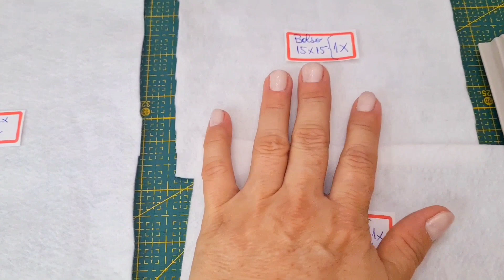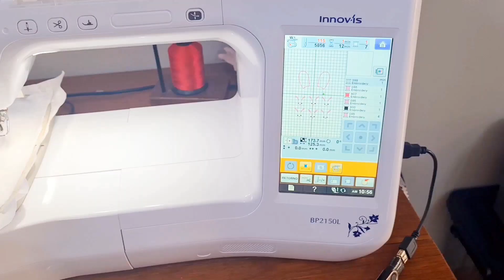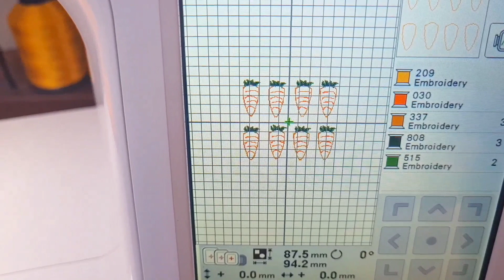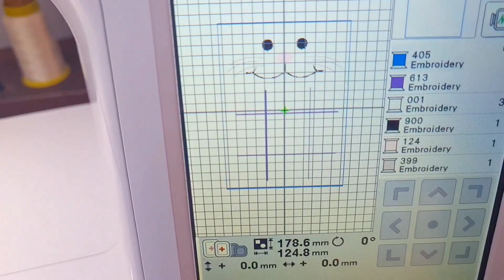ITH: (TUTORIAL) JOGO DA VELHA NA MÁQUINA BORDADEIRA - Matriz de páscoa/Presente de coelho Faça&Venda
Atelier Toca da Onça- Bauru SP

Grupo do FACEBOOK:
É NECESSÁRIO PARA APROVAÇÃO:
➡ Ter foto no perfil;
➡ Ser Participativo (a);
➡ Responder as perguntas iniciais;